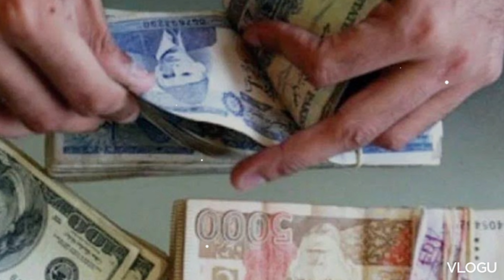عالمی بینک نے پاکستان کے 6بڑے مسائل کی نشاندہی کر دی، پاکستان کو ہیومن کیپیٹل کے بحران کا سامناہے،